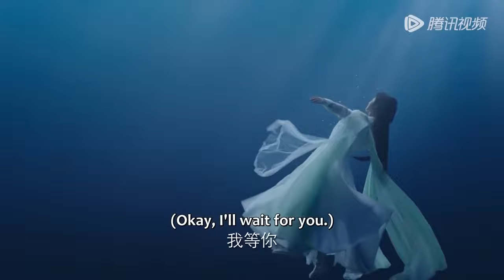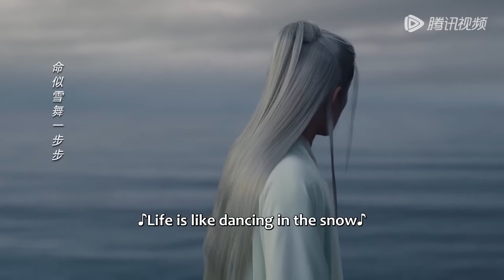小夭主动亲吻涂山璟，不料被相柳撞到，情蛊发作撕心裂肺，却仍然爱着她！【长相思 Lost You Forever】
💖喜欢C-drama的朋友要支持正版哦，下载WeTV APP可以看全集正片： The video 该视频剧名（Drama Name）：【长相思 Lost You Forever】